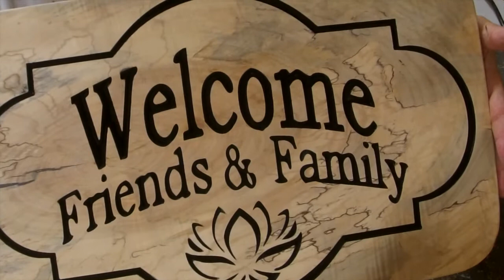Carved and Painted sign with My Xcarve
Carved and Painted sign with x carve me working on sign and showing how to diy stuff